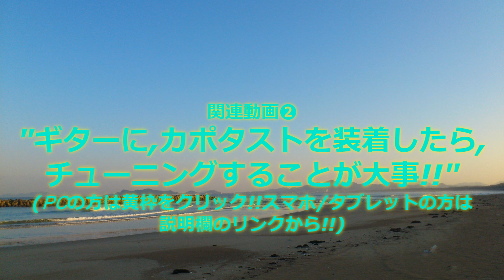ギターの「ダウン・チューニング(主に半音下げ,1音下げ)」の利点とは?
OHORI123の「アコギのすゝめ」 第173回目!!^^ 今回は,ギターの「ダウン・チューニングの利点とは?」というテーマで語っていきます!!^^b

関連動画❶「ギターのチューニングの際,どの周波数(Hz)に合わせるのが正しいのか?」

関連動画❷「ギターにカポタストを装着したら,チューニングすることが大事!! 」

ギターのチューニングとして,最も基本的なものは,「レギュラー・チューニング」です^^ これは,6弦～1弦:EADGBEという配列ですよね^^

しかし,もちろん,チューニングというのは,色々なバリエーションがあって, レギュラーチューニングの状態の全ての弦を半音(ギターでいう1フレット分)下げる,「半音下げチューニング」や,それをさらに半音下げた,「1音下げチューニング」というものも存在します。これらをはじめとしたチューニング配列を,「ダウン・チューニング」といいます!!^^

今回は,主に「半音下げチューニング」「1音下げチューニング」を取り上げ,どんな音の配列なのか,そして,それらの利点と名は二かということを,実演を交えて話しています^^ ぜひ,ミテネ!!^^

使用アコースティック・ギター:Gison 1960's J-45 Reissue,Gibson Kazuyoshi Saito J-45,Takamine DMP861C BL
撮影・編集機材:SONY HANDYCAM,SONY VAIO Tap 20

Music Education